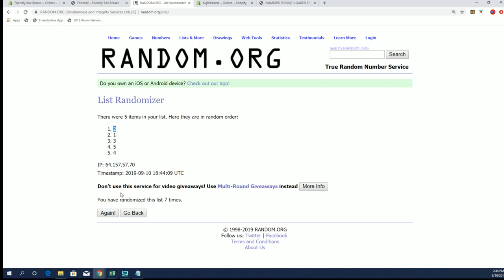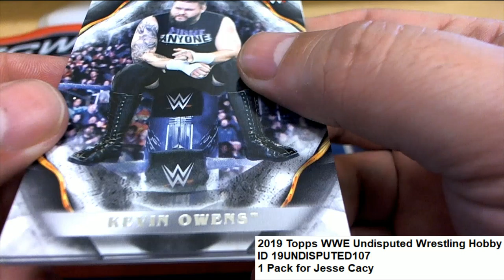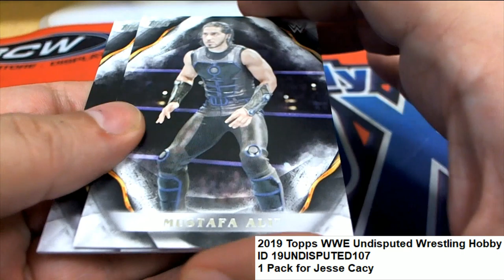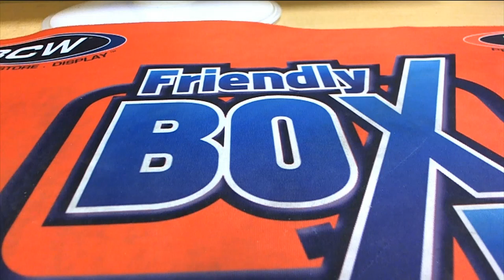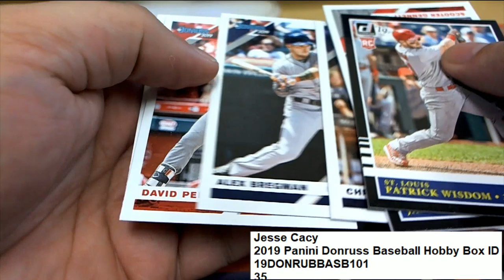Jesse C's 2019 Donruss & 2019 WWE UNDIPSUTED Pack Rip